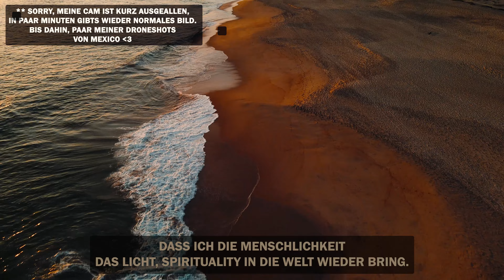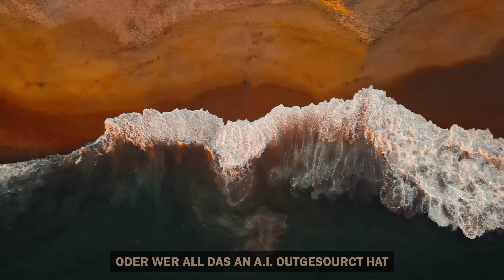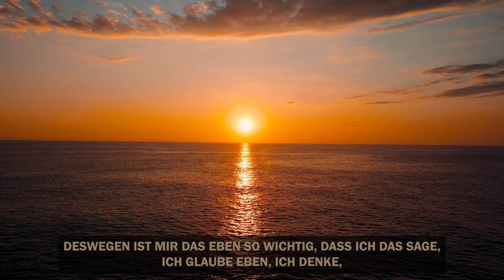Befreie dich vom System: ,,Überlebe in einer von AI kontrollierten Welt" | Life&Beyond #1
Yo Leute, hier die erste Folge von Life&Beyond mit Mathias Gillitz. Ab jetzt nehm ich euch einfach auf meine Journey mit, teile Lebenserkenntnisse, Erfahrungen und Travelstories.
In dieser Folge, gebe ich einen kurzen Einblick, wie ich glaube, dass man ultimative Freiheit in einer Welt voller Kontrolle und A.I. erlangen kann.  Man hört aktuell viel über A.I. , Geld verdienen, und auf der äußerlicher Eben frei zu werden, wie auch Iman Gadzhi und Andrew Tate etc. einem beibringen.
Doch das ist nur die Oberfläche, hinter der Phasade steckt eine zweite Ebene in der wir Frei leben können. Die formlose, zeitlose, spirituelle Energieebene. Hier sind wir bereits alle frei, doch um das zu erfahren, dürfen wir mit dieser Ebene verbunden sein.
In einer Welt voller Kontrolle ausbrechen, ein spiritueller Lichtkrieger werden, und im Moment verankert ein erfülltes Leben leben, anstatt zu einem Roboter im menschlichen Körper zu werden. Wie? Mehr dazu im Podcast.
Folge für mehr,
haut rein much Love,
Mathias